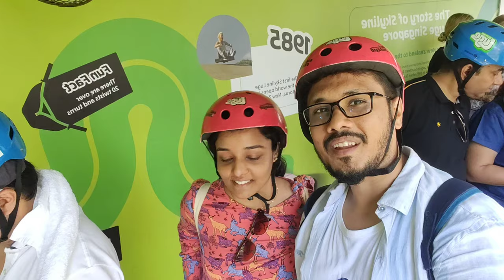Sentosa Skyline Luge + Skyride 2 ride combo 2023 | Full Experience in detail | Siloso beach tour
Hi Guys,
This is our Day 6 of a Singapore trip. In this part 1 video, we will review Skyline Luge, Sentos Singapore.

Watch:
 • Part Native & Oly...

Skyline Luge Singapore | My favourite game of all time! | Skyline Luge Sentosa
Skyline Luge Sentosa Singapore | All 4 Tracks | GoPro Hero 10
Skyline Luge Sentosa Island Singapore
Sentosa: Skyline Luge | Singapore
Skyline Luge Singapore | First Time To Ride | Skyline Luge Sentosa
Universal Studios Singapore + Skyline Luge Singapore 2022 | Mari Soriano
Is Skyline Luge Singapore Good? Here's Our Honest Opinion (Watch Before Going!)
Singapore Night Luge | All 4 Tracks |
Skyline Luge | Sentosa | Singapore
Skyline LUGE Sentosa, Singapore - We raced every track!
Skyline Luge Sentosa ( Full Ride Experience) | WalterNei
Skyline Luge Sentosa Experience + Laksa for Dinner! | JM BANQUICIO
Skyline LUGE Singapore Experience in Full Details | Siloso Beach | Sentosa Island (Vlog #138)
Sentosa Island Skyline Luge - Mario Kart Battle!
Skyline Luge Singapore | Skyline Luge and Skyride Sentosa